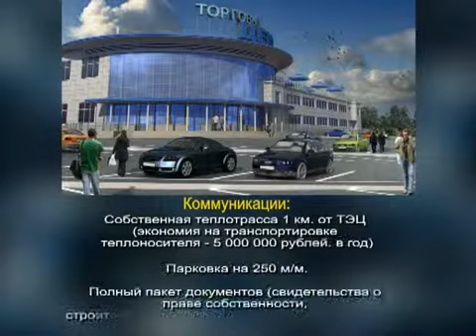CRE News #064 Гость студии - Вячеслав Каминский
Готовы ли инвесторы вкладывать деньги в крупные проекты?

Гость студии CRE News - Вячеслав Каминский, президент холдинга DVI